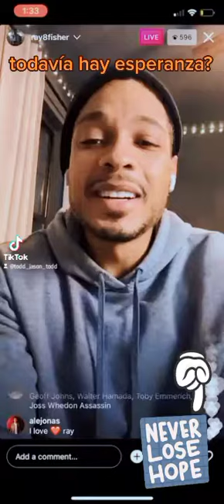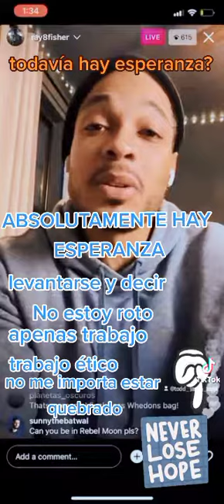RAY FISHER después de los insultos de Joss WHEDON - Ray Fisher after WHEDON interview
luego de la entrevista de Joss Ray dijo estás hermosas palabras y aunque no trabaje lo que se imagino prefiere hacerlo con la frente en alto.